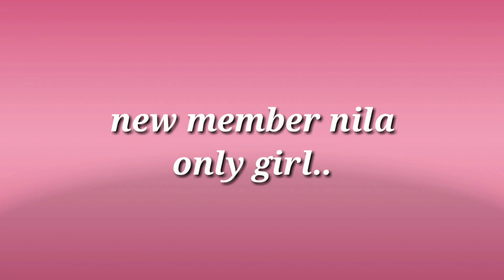Espasyo: kuya mick drummer